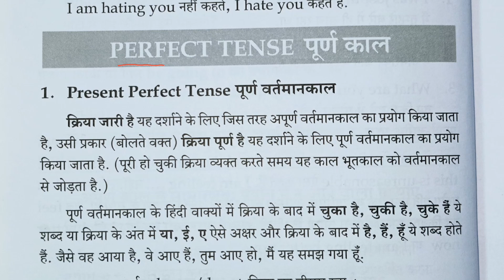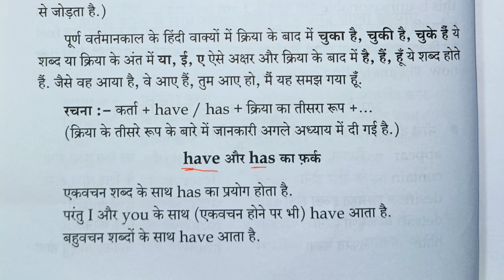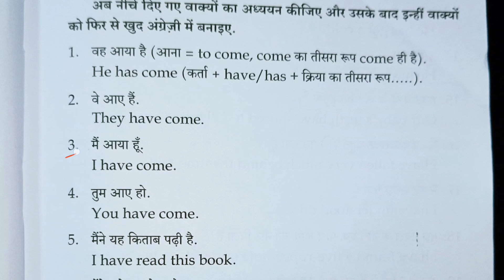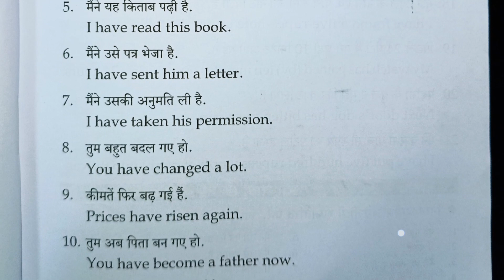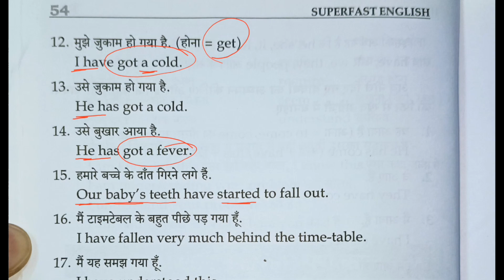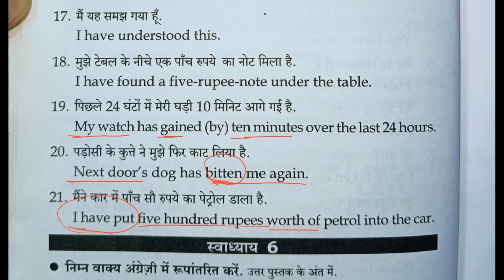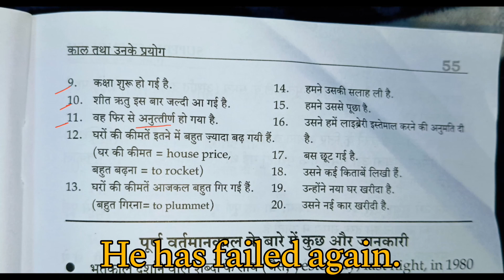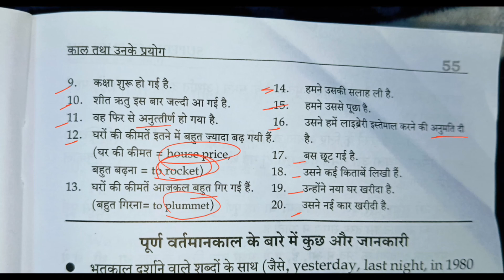Present Perfect Tense || Use of - Have & Has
हम  present perfect Tense को पढ़ेंगे और पहले पढ़े हुए Tenses se iski comparison karenge

You Queries 👇👇👇
Speak English instant
learn English
speak English
english kaise bol
instant English
how to speak English easily
do you speak English
best way to learn spoken English
free English Speaking
improve your English
‎@Musings of English